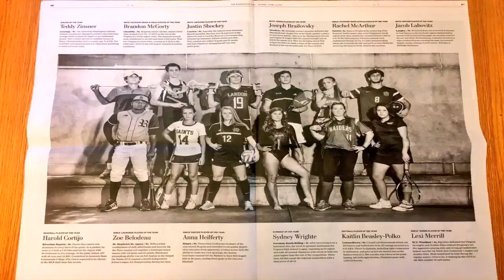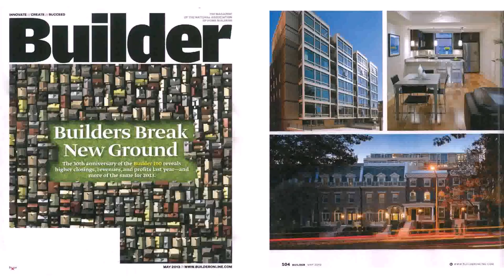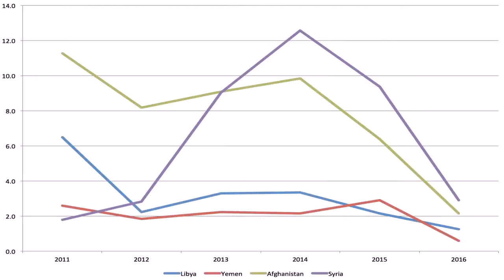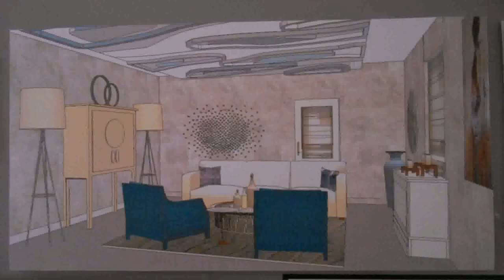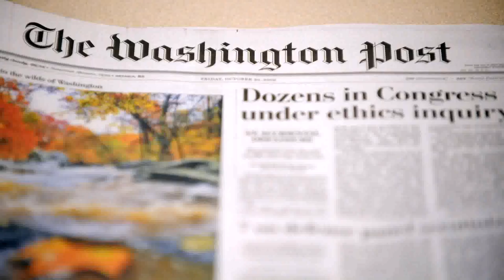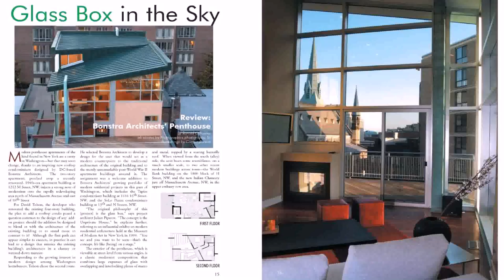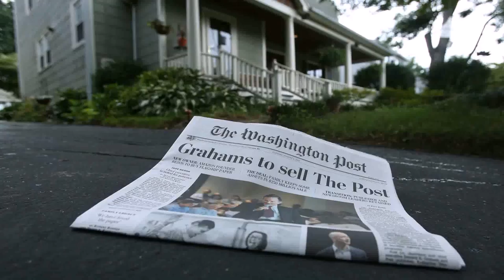Dc Design House 2014 Washington Post (see description) (see description)